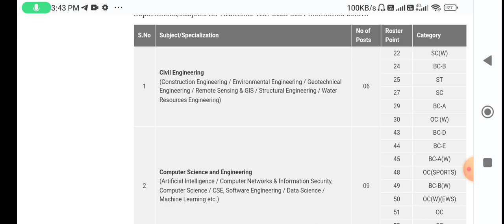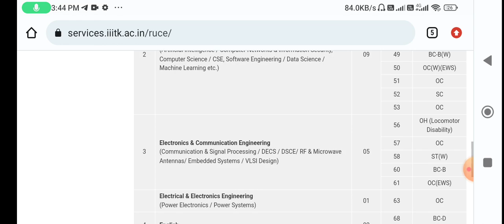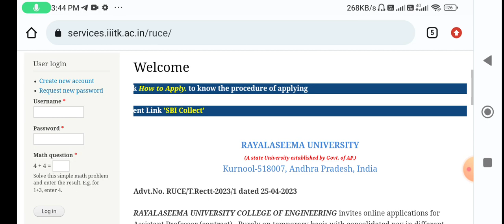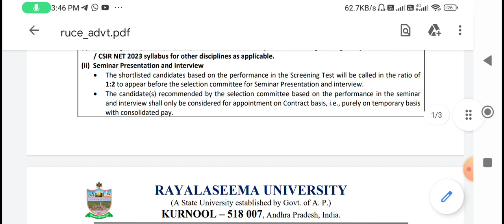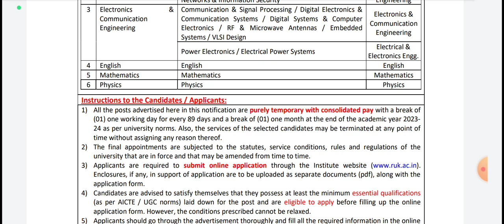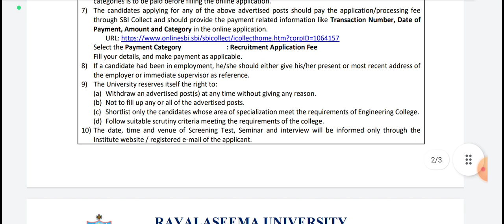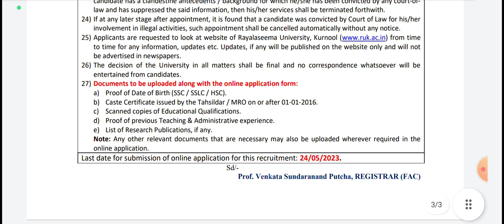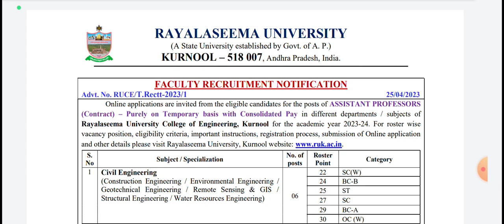Assistant professor vacancy 2023 |(Contract) Purely on Temporary basis with Consolidated Pay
Instructions to the Candidates / Applicants:

1) All the posts advertised here in this notification are purely temporary with consolidated pay with a break of

(01) one working day for every 89 days and a break of (01) one month at the end of the academic year 2023- 24 as per university norms. Also, the services of the selected candidates may be terminated at any point of time without assigning any reason thereof.

2) The final appointments are subjected to the statutes, service conditions, rules and regulations of the university that are in force and that may be amended from time to time.

3) Applicants are required to submit online applicat Enclosures, if any, in support of application are to be application form.

4) Candidates are advised to satisfy themselves that the (as per AICTE / UGC norms) laid down for the post

Copy

Highlight

application form. However, the conditions prescribed camos 5) Applicants should go through the advertisement thoroughly and fill all the required information in the online application.

6) A non-refundable online application/processing fee of Rs.1000/- for OC and BC and Rs.500 for SC/ST/PH

categories is to be paid before filling the online application.

7) The candidates applying for any of the above advertised posts should pay t through SBI Collect and should provide the payment related information like

ation/processing fee on Number, Date of

Payment, Amount and Category in the online application. URL bi.sbi/sbicollect/icollecthome.htm?corpID=1064157

Select the Payment Category

: Recruitment Application Fee

Fill your details, and make payment as applicable.

8) If a candidate had been in employment, he/she should either give his/her present or most recent address of the employer or immediate supervisor as reference.

9) The University reserves itself the right to:

(a) Withdraw an advertised post(s) at any time without giving any reason.

(b) Not to fill up any or all of the advertised posts.

(c) Shortlist only the candidates whose area of specialization meet the requirements of Engineering College.

(d) Follow suitable scrutiny criteria meeting the requirements of the college. 10) The date, time and venue of Screening Test, Seminar and interview will be informed only through the Institute website/registered e-mail of the applicant.
11) The invitation sent to the candidate for Screening Test, Seminar and interview merely indicates the suitability for the post and conveys no assurance whatsoever that he/she will be recommended or selected, or his/her conditions specified in the application will be accepted.

12) If the authorities decide to interview the candidate, he/she should arrange to be present at the venue fixed on the date and time specified at his/her own expenses. No TA/DA is admissible in this regard.

13) All certificates in original must be produced only at the time of interview for verificat on and also at the time

of joining, if selected. If any candidate fails to produce any of the original certificates at the time of the interview, his/her candidature will be disqualified. 14) Canvassing in any form shall lead to cancellation of candidature.

15) No correspondence by any means will be entertained from candidates regarding conduct & result of

interview, reasons for not being called for interview. 16) Any dispute regarding the selection / recruitment process will be subjected to courts / tribunals having

jurisdiction limited to Kurnool.

17) Every successful candidate will be informed the result of his/her application in due course after approval by

the competent authority and any interim inquiries about the result will therefore not be answered. 18) The selected candidates will be required to join duty within one week from the date of issue of orders, unless otherwise instructed in the order of appointment, failing which the appointment of the candidates

will be treated as cancelled.

19) After joining the service of the University, the candidate will have to abide by the Statutes, Ordinances,

Rules, and Regulations of the University applicable from time to time. He/she may be assigned any duty within the University or outside depending upon the exigency of the work. 20) In case of any inadvertent mistake/error in the process of selection, which may be detected at any stage even after issue of the appointment order, the Univers ty reserves the right to modify / withdraw / cancel

any communication made to the candidate.

Rayalaseema University, Kurnool from time to time for any information, updates etc. Updates, if any will be published on the website only and will not be advertised in newspapers.